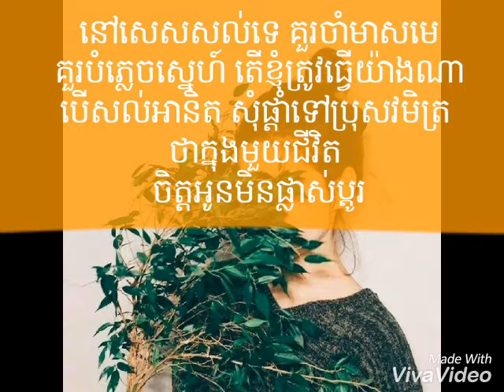បើសល់ក្ដីអានិត ber sol kdei ah nit -nisa នីសា